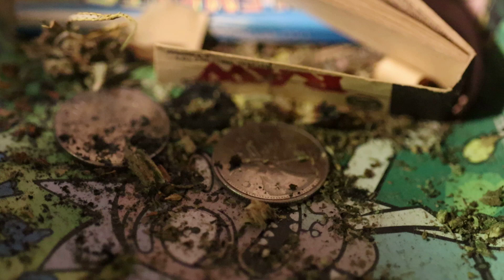Drunk after Superbowl fun - SKA Music - FLstudio samples mix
just like the title says. Some music made after lots of drinks